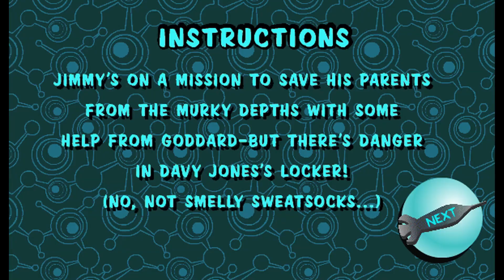Jimmy Neutron: Sea Minus - Templates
These are the templates used for the online game, Jimmy Neutron: Sea Minus.